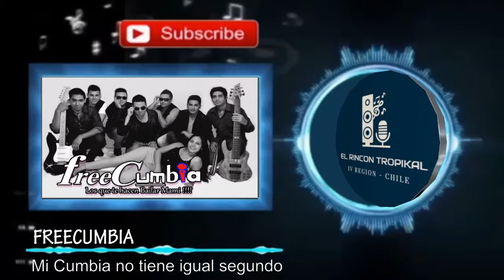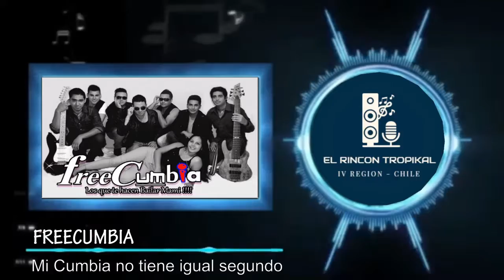FreeCumbia - Mi Cumbia no tiene igual segundo